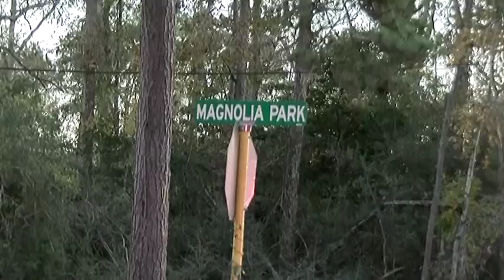121217 willis waukegan mva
Late Tuesday afternoon a Mitsubishi was traveling west on Willis Waukegan at a high rate of speed near Magnolia when he attempted to pass an 18-wheeler loaded with concrete pipe. As he did his left wheels went into the rocks on the shoulder, the vehicle continued several hundred feet before losing control, crossing in front of the 18-wheeler and slamming into a tree. The tree ripped the drivers door from the hinges. The vehicle continued into a yard where on any other day children would be playing. The driver was seat-belted and not ejected. However, he was in critical condition when he was transported to Conroe Regional  Trauma Center. At this time he has not yet been identified. DPS is investigating the crash.